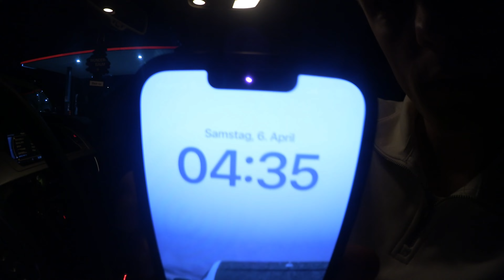GEBURTSTAG ÜBERRASCHUNG + NEUE KAMERA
MEINE DAMEN UND HERREN,

ICH BIN ÜBERTRIEBEN GLÜCKLICH, DASS ICH WIEDER EIN VIDEO HOCHLADEN; UND EUCH UNTERHALTEN KANN.

WIE IHR MITBEKOMMEN HABT, HABE ICH EINE NEUE KAMERA GEKAUFT FÜR MEINE DERZEITIGE YOUTUBE LAUFBAHN.

ES IST NICHT NUR EINE KAMERA!!!
ES WAR DIE KAMERA VON KS FREAK!!!

NUN HABE ICH NOCH MEHR MOTIVATION YOUTUBE WEITERHIN ZU MACHEN.